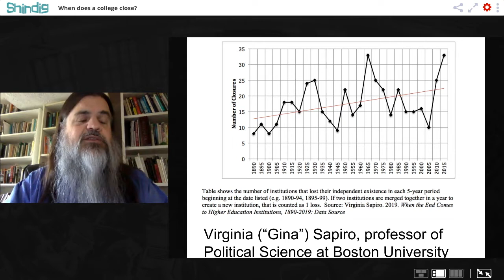When and how does a college close?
How and when do colleges close?

This week we’ll meet with Boston University professor Virginia Sapiro, author of the recent paper “When the End Comes to Higher Education Institutions, 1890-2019."